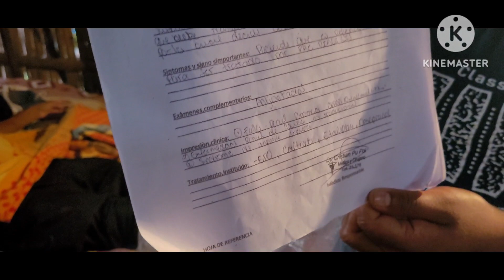DON JULIO ESTÁ GRABE NECESITA DE NUESTRO APOYO